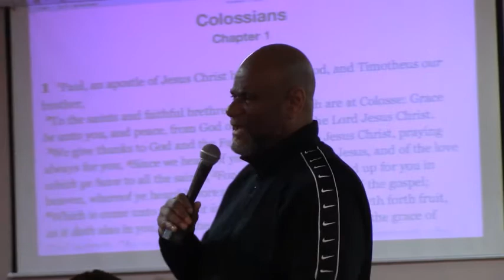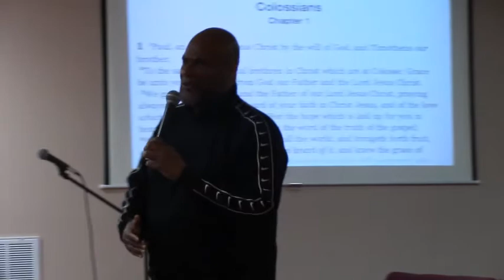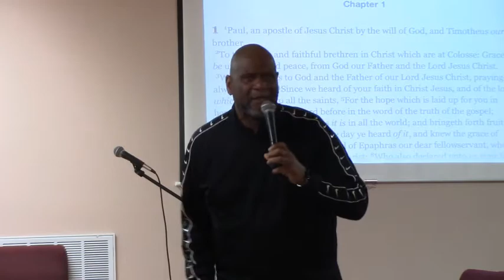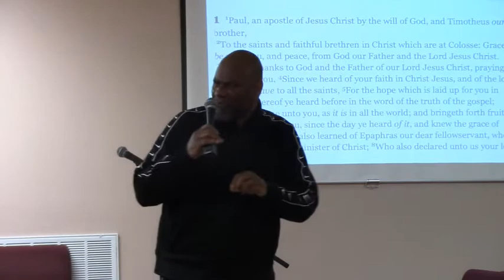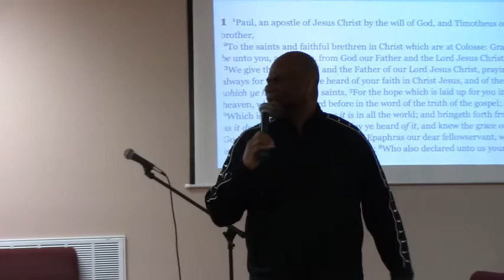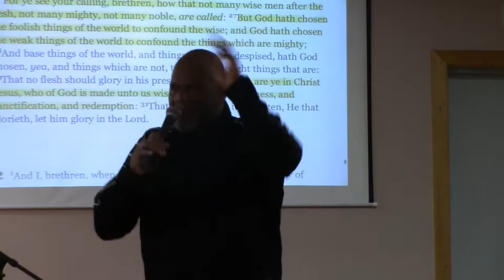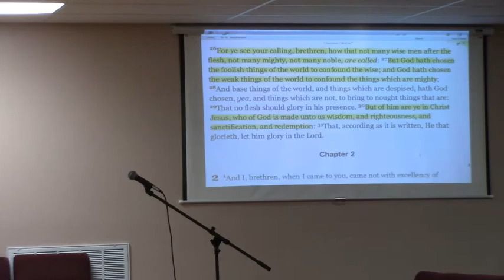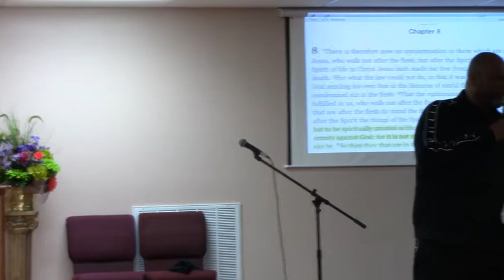I Can't Make it Without Him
March 7, 2021 Sunday Morning Message